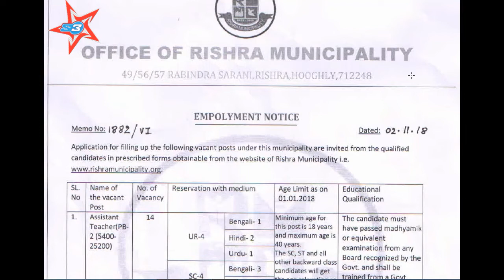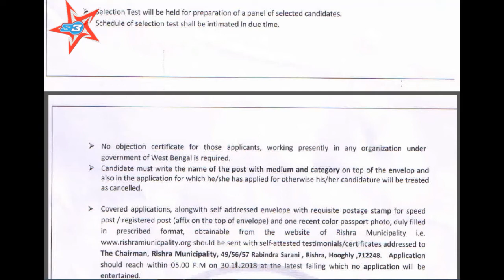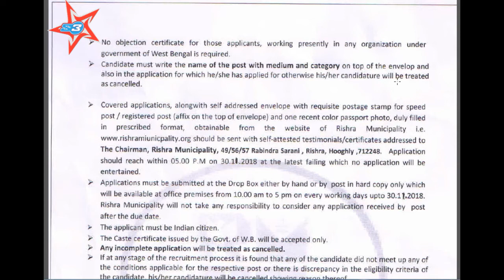MUNICIPALITY |RECRUIT||ASSISTANT||TEACHER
Rishra Municipality Recruit Assistant Teacher